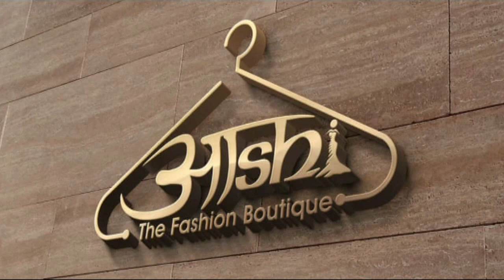मंडी में गणतंत्र दिवस जिला स्तर पर मनाया जाएगा